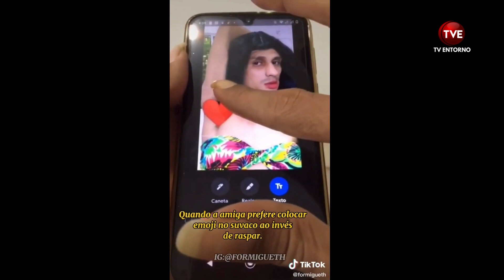VEJA COM EXCLUSIVIDADE O SHOW DO NADSON O FERINHA EM ÁGUAS LINDAS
Neste último sábado 25/11 no Arena Halls aconteceu o show Nadson O Ferinha  e claro que nossa equipe esteve lá para conferir os bastidores de tudo que aconteceu no show.

A cantor entrou no palco a cerca 00:15min. e o público cantou junto o ritmo do rei da Seresta. Em entrevista exclusiva para TV Entorno, o cantor relatou como seria apresentação  e claro com muita simpatia respondeu às nossas perguntas.

Aproveitamos e entrevistamos a galera que estava muito animado com a seresta.

Texto: Redação TV Entorno
Repórter: @raiane_reporter_
Edição, imagens e cinegrafista: @rodrigoalan_reporter

Não deixe acompanha a TV Entorno pois teremos mais atualizações das notícias. Fique ligado! Via aplicativo WhatsApp, pelo número ou pela página da TV Entorno no Facebook, você também pode enviar uma sugestão. Seja um colaborador do site enviando flagrantes, sugestões de matérias, notícias, fotos, áudios e vídeos.